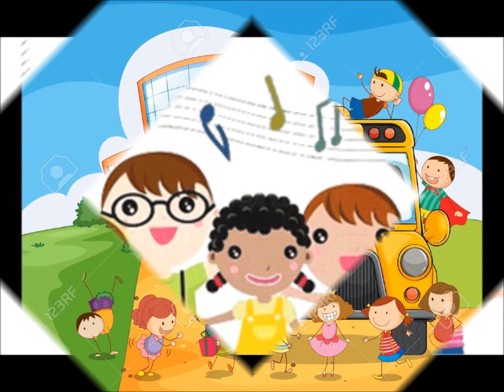Canción de despedida.-Edgar Carrera & Imágenes de Google.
Dixieland 1